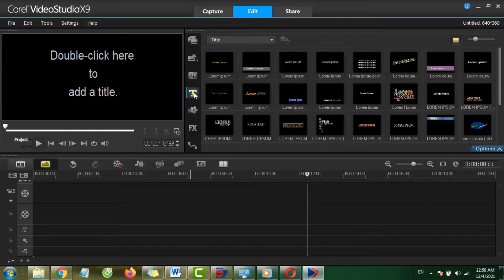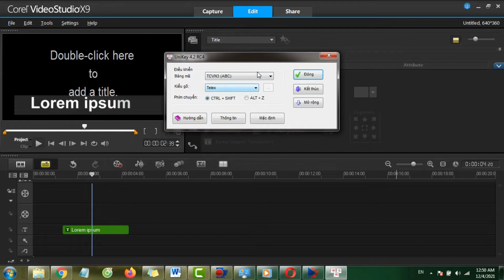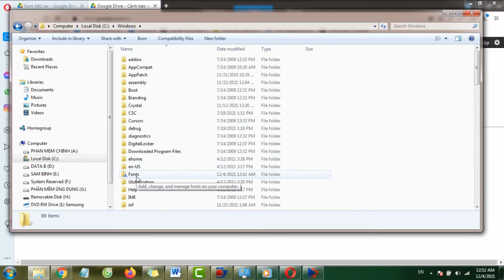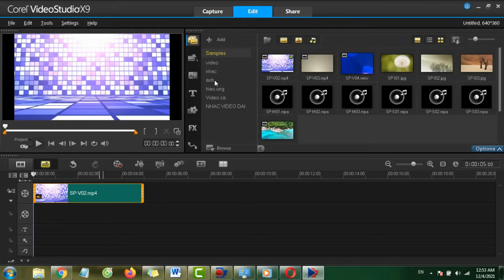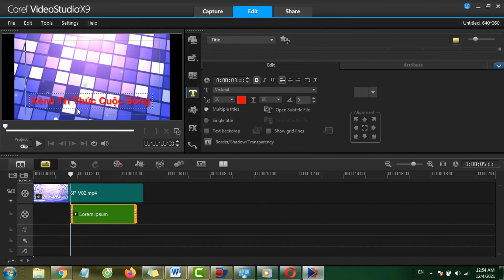Cách Viết Tiếng Việt Trên Phần Mềm Corel Video Studio Dễ Hiểu Nhất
Viết Font Tiếng Việt Trên Phần Mềm Corel Video Studio Dễ Hiểu Nhất
Không gõ được tiếng Việt,Đây là điều mà những người mới học hay gặp phải trên phần mềm corel video studio.
mình hướng dẫn dễ hiểu nhất cho các bạn.